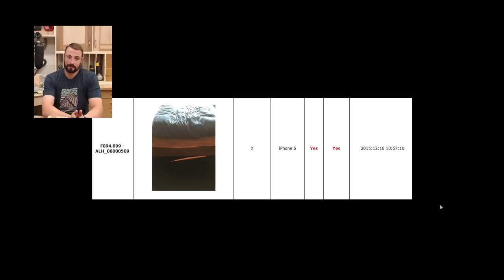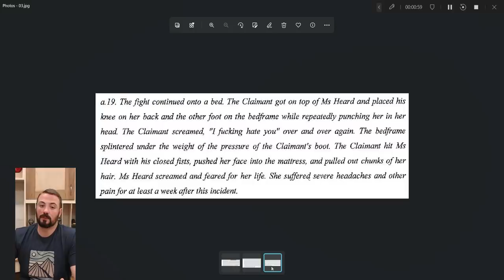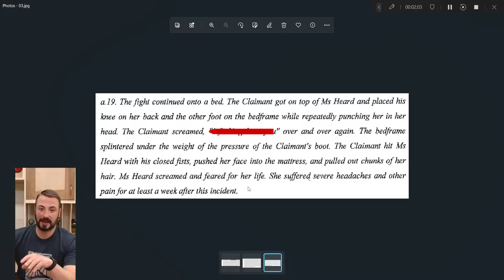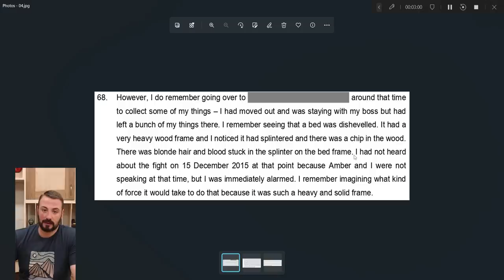Woodworker Attorney DEBUNKS Amber Heard's "Broken Bed” Testimony!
Follow along as we walk through a small but important piece of Amber Heard's testimony regarding the alleged December 15, 2015 incident that took place in the couple's L.A. penthouse condo: the bed that Johnny Depp broke/splintered!

Just FYI - this is my first YouTube video and I know it could use some improvement, but hey - it's a process, right?!?!

Some added context/background: Johnny Depp sued Amber Heard for defamation (seeking $50 million) based on statements Heard made in an op-ed in the Washington Post in December of 2018. Heard has countersued Depp for defamation (seeking $100 million) for statements attributed to Depp describing Heard's op-ed and subsequent actions a hoax to gain notoriety. The case was brought in the Circuit Court for Fairfax County, Virginia, which was found to be the appropriate venue because the Washington Post (publisher of the op-ed) is incorporated in Fairfax County.

Chief Judge, Penny Azcarate is presiding over the matter. Depp is represented by Benjamin Chew, Camille Vasquez, and other members of the law firm of Brown Rudnick LLP. Heard is represented by Elaine Bredehoft, Benjamin Rottenborn, and other members of the law firm of Woods Rogers PLC.

I want to give a SPECIAL THANKS to all of LawTube for encouraging me to start this channel, especially those with whom I've had the pleasure of live streaming this crazy trial. Please take the opportunity to click the links below and it would mean a lot if you could try and repay the favor they did to me by hitting LIKE and SUBSCRIBE to all of them:

@Nate The Lawyer
@Law Talk With Mike

THIS VIDEO IS FOR EDUCATIONAL AND INFORMATIONAL PURPOSES ONLY AND IS NOT TO BE CONSTRUED AS LEGAL ADVICE. PLEASE CONSULT WITH COUNSEL IN YOUR JURISDICTION.